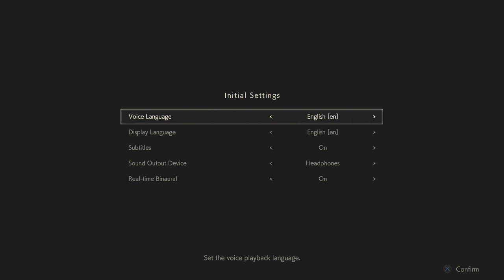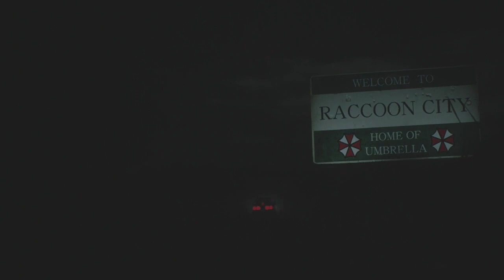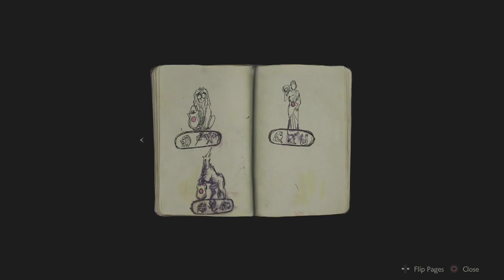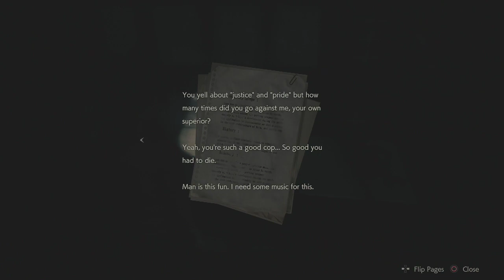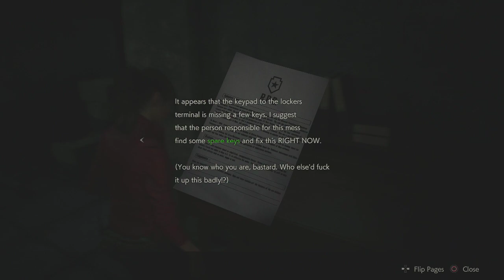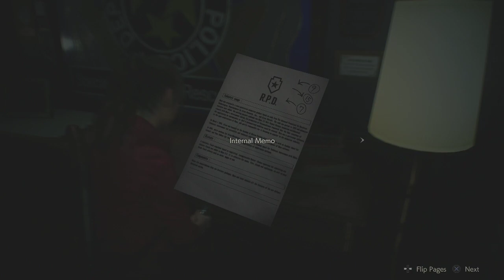Resident Evil 2 (Part 1)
Enter the survival horror . . . again!